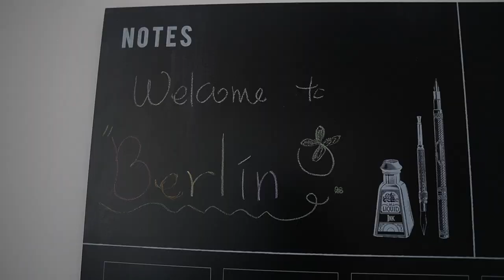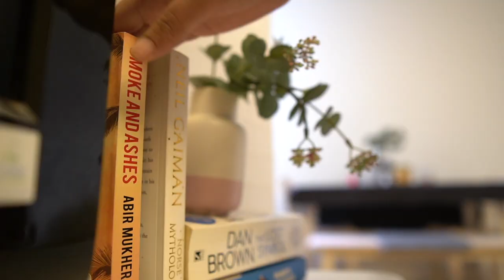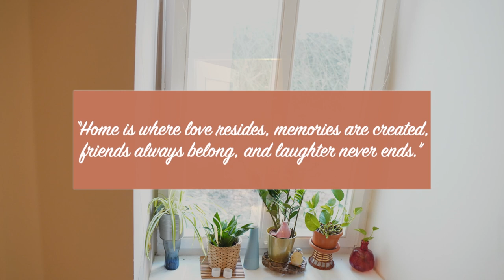My Berlin Home tour | Indian in Berlin | 600 sqft apartment | Home Gupshup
We all like to decorate our home either big or small in the best possible manner. So was the case with me when I was excited to make the most of my small but furnished apartment in Berlin which was my home for more than a year. Decorating a pre-furnished apartment can be a challenge as there are a lot of things that one cannot move or change, but inspite of the challenges making the home cozy and comfortable and at the same time ensuring that it reflected my personal style and taste was one task I would say I enjoyed to the fullest, no questions asked.

You can check this video out and see what all I do in this little paradise of mine in the city of Berlin. An Indian living in berlin mending her ways of living ever so slightly. I would love for you to take out some time and share your thoughts on the same !!